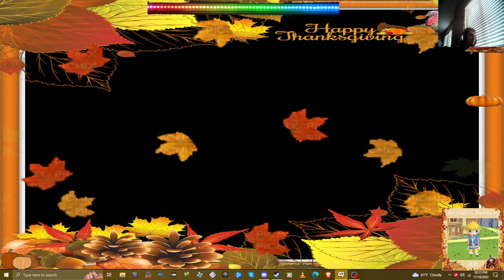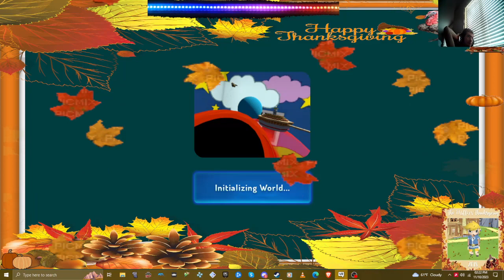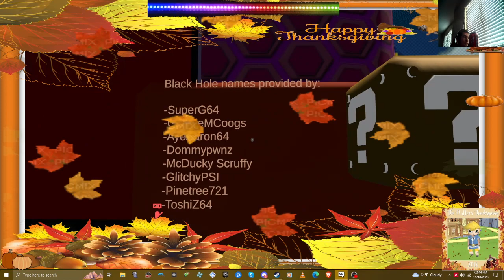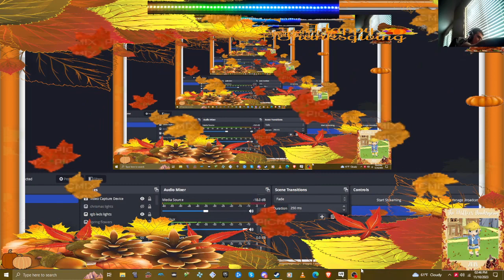vrchat ERS GAMEPLAY super mario galaxy black holes of galaxys levels